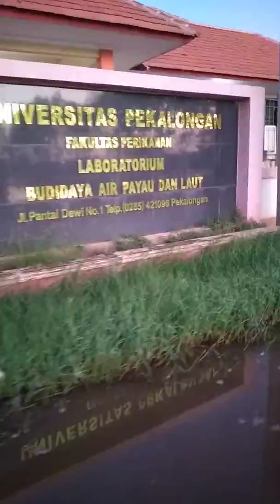Perum Slamaran Indah Pagi Hari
Jalan-jalan pagi hari